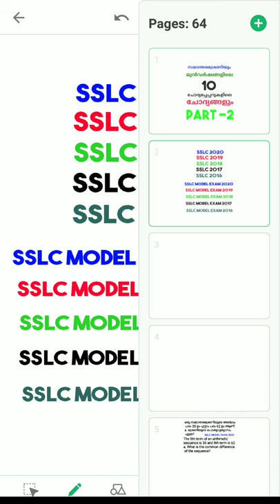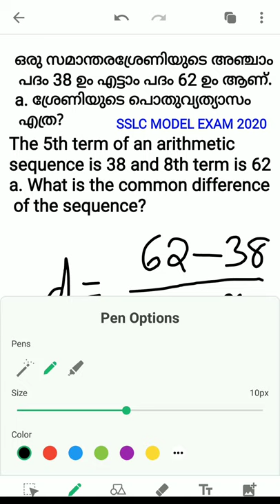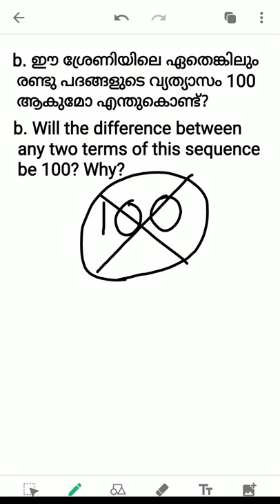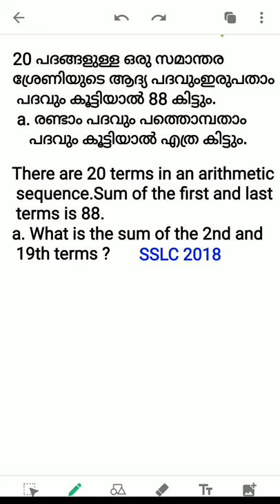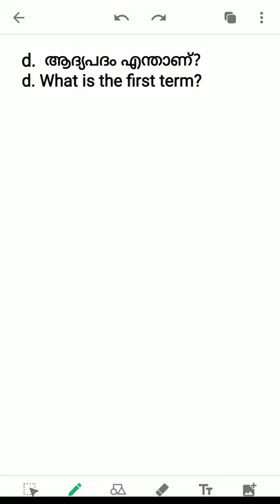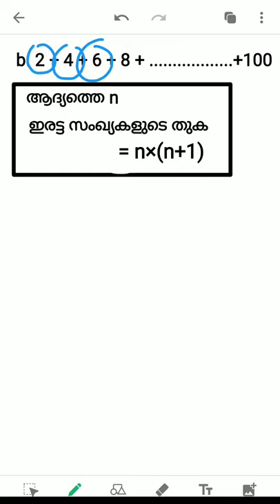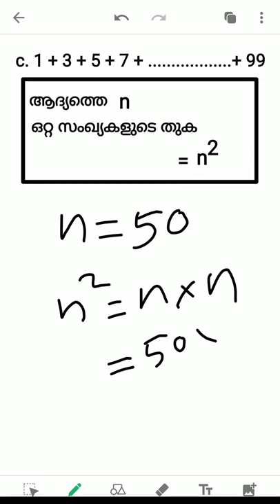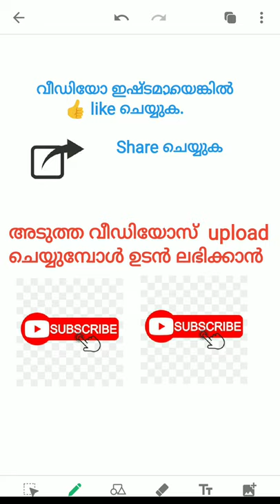ARITHMETIC SEQUENCE | സമാന്തരശ്രേണി | PREVIOUS QUESTIONS | PART 2 | 10TH MATHS | CHAPTER 1 | SSLC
This video is the  PART 2   of  the series " Arithmetic Sequence and 10 previous years question papers'' ( ''സമാന്തരശ്രേണിയും മുൻവർഷങ്ങളിലെ 10 ചോദ്യപ്പേപ്പറുകളിലെ ചോദ്യങ്ങളും'' ).
This series has 8 parts.
This series is  about the first chapter kerala 10th class MATHEMATICS  TEXT BOOK.
This series finds the solutions of all the questions asked in Kerala SSLC and SSLC Model Examinations for the last 5 years. ( 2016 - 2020 ).
By studying all these questions and answers , you can score A plus grade in sslc examinations.

Both Malayalam and English medium questions are included in this class.